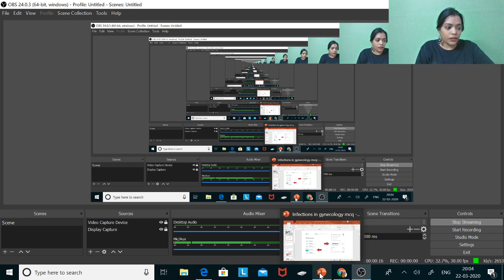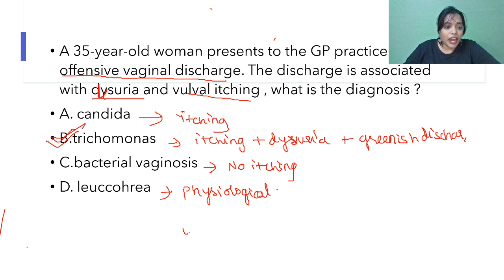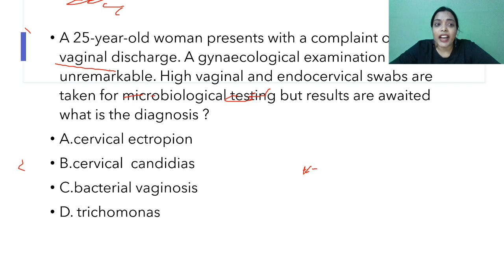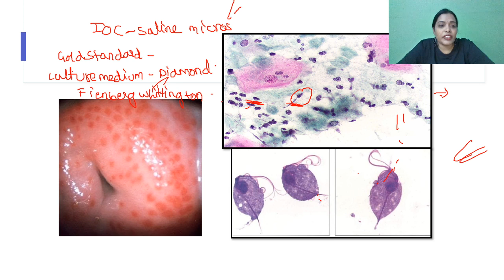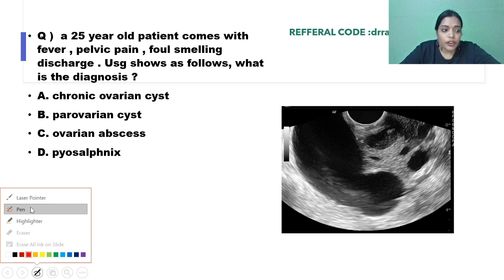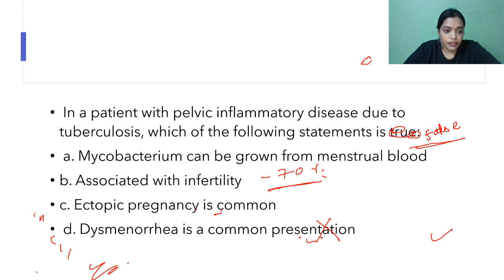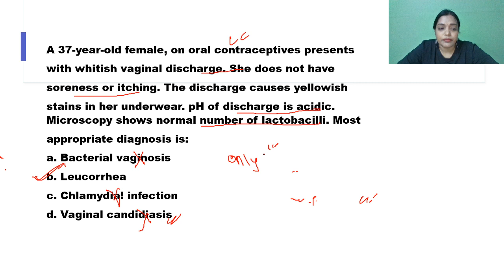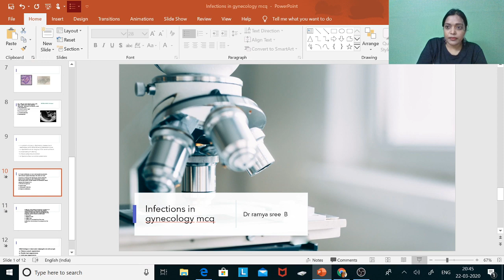MCQs on Infections in Gynecology By Dr. Ramyasree B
Unacademy Plus Subscription Benefits:
1. Learn from your favorite teacher
2. Dedicated DOUBT sessions
3. One Subscription, Unlimited Access
4. Real-time interaction with Teachers
5. You can ask doubts in the live class
6. Limited students
7. Download the videos & watch offline